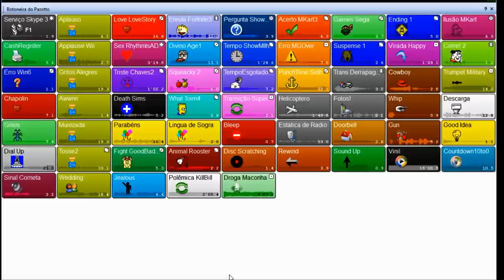CUSTOMIZAÇÃO DE COLECIONÁVEIS, c/Tuany Canzano, Alexandre Batista, Mayko Perinelli — Em Contexto #56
Colecionadores de action figures e funko pop podem podem contar com o trabalho primoroso de customizadores de colecionáveis, como Tuany Canzano, Alexandre Batista e Mayko Perinelli Almeida, nossos entrevistados.

Eles são especializados em reparar peças com defeitos, fazer mudanças significativas (como uma pintura diferente) e até transformar uma um personagem em outro!

Confira a entrevista que o apresentador Edson Rossatto Fez com eles no programa Em Contexto!